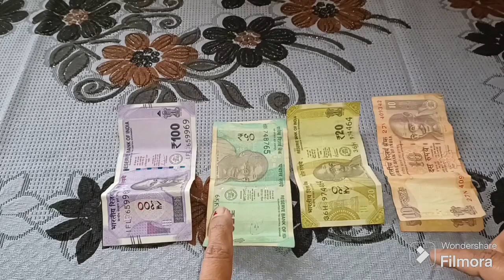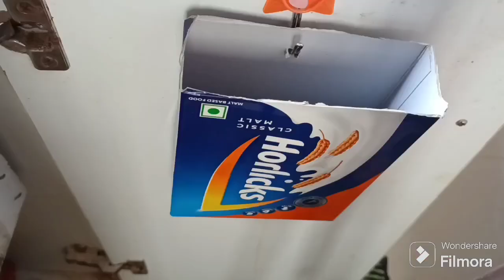👉ఈ చిట్కాల తో మీ శ్రమ ఇంక money💰 ను save చేసుకోండి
ఈ చిట్కాల తో మీ శ్రమ ఇంక money💰 ను save చేసుకోండి kitchentipsintelugu usefultips kitchentips usefultipsintelugu tipsandtricks tipsintelugu kitchenhacks trendychinnithoughts @trendychinnithoughts